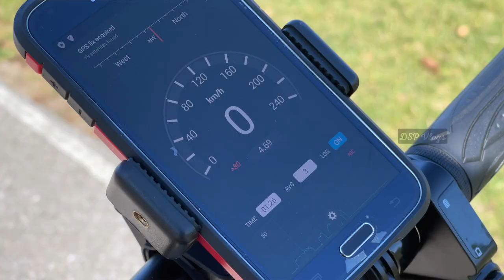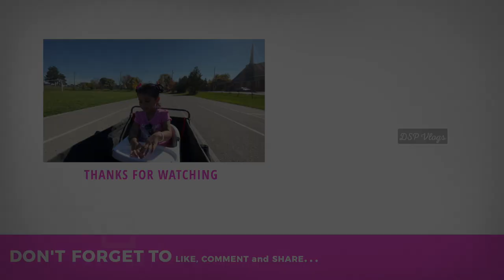How to attach the wagon to Jetson Bolt Pro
In this vlog, we managed to attach the Wagon to the Jetson Bolt Pro bike.